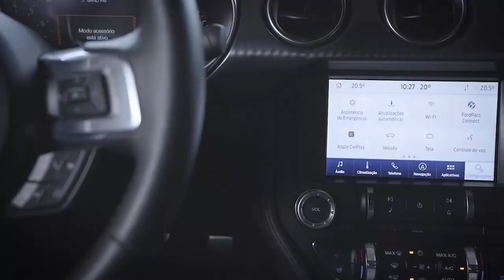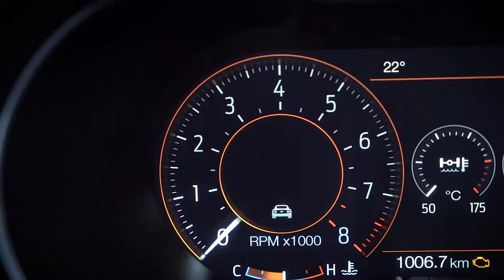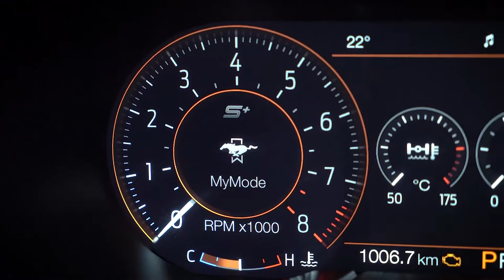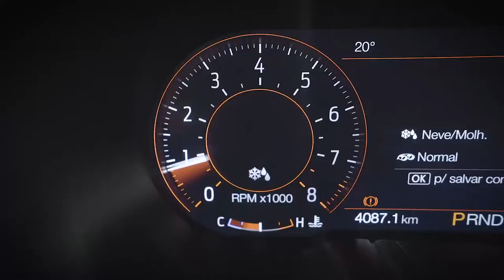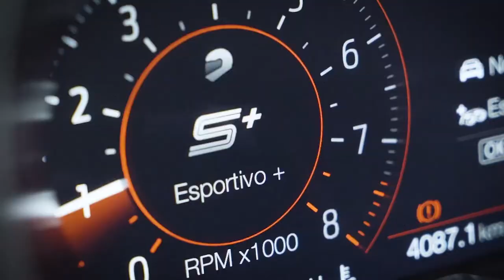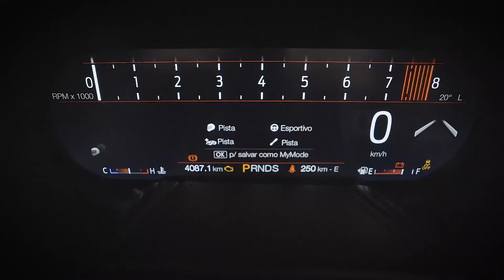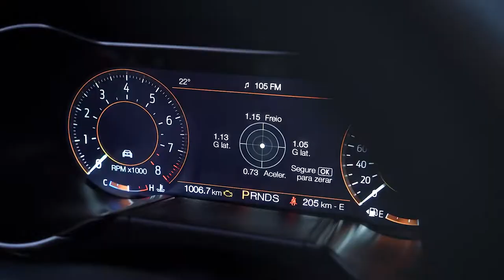Test Drive Mustang Mach 1 Com Auto Super